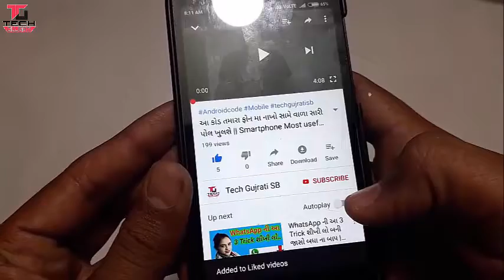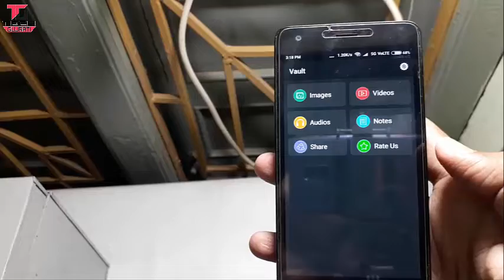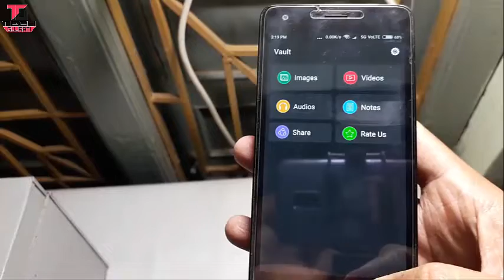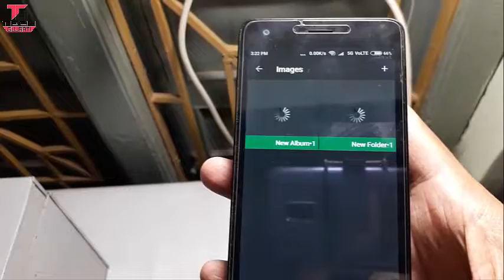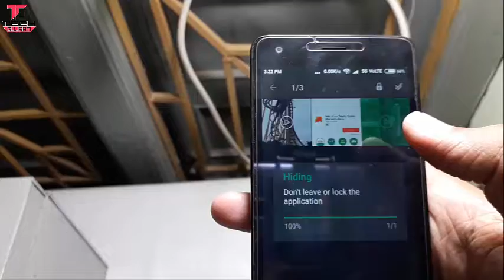મોબાઇલ Torch ની આ ખુફિયા રાજ કોઈ નથી જાણતા જોઈ ને ચોકી જાસો ...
techgujarartisb મોબાઇલ Torch ની આ ખુફિયા રાજ કોઈ નથી જાણતા જોઈ ને ચોકી જાસો ...